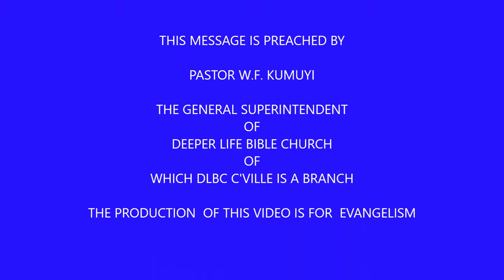JESUS THE GREAT PROVIDER BY PAS W F KUMUYI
Please, don't miss it. It has started.

HOUR OF VICTORY (Prayer Time) Every Saturday 8 .00 am to 9.00 am (USA- Time) 1.00pm to 2.00pm (Nigeria Time) organised by DLBC, Charlottesville.

344823#